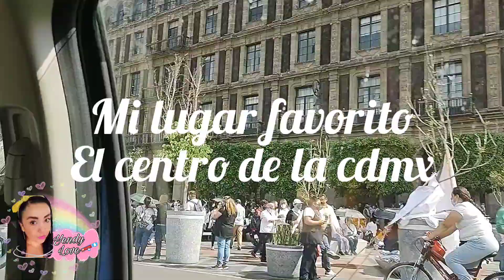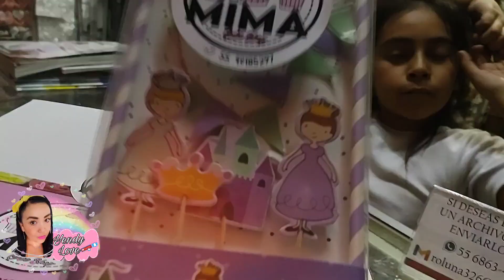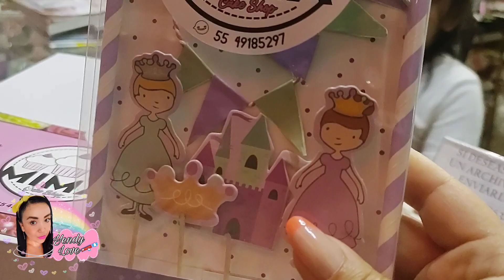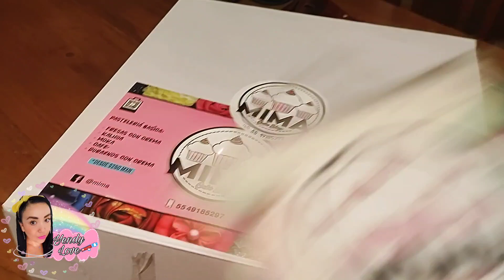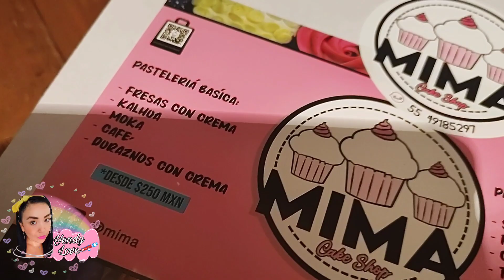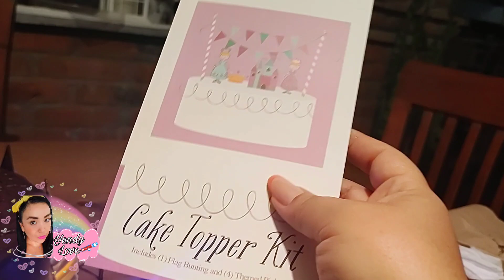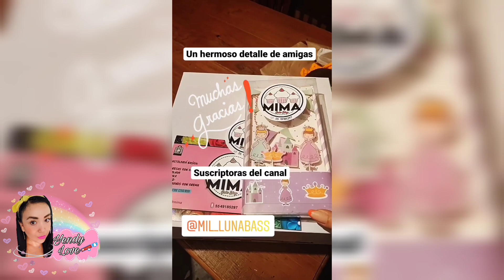❣️vlog Celebrando mi cumpleaños #39 +fuimos al.centro histórico de la cdmx 👍💐